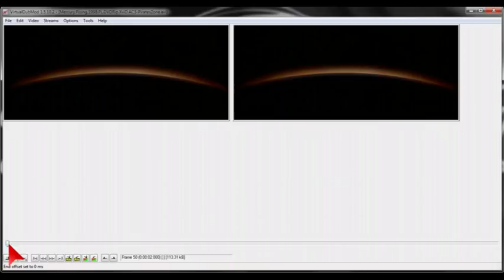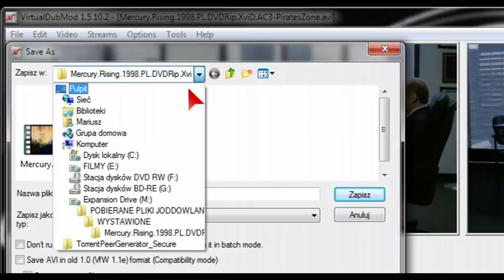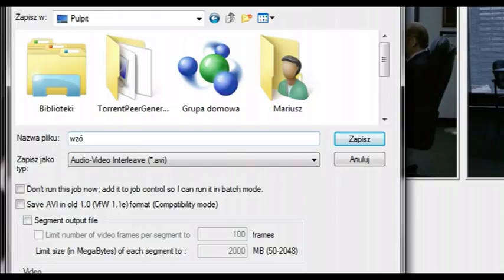Jak zrobić sampla w VirtualDubMod